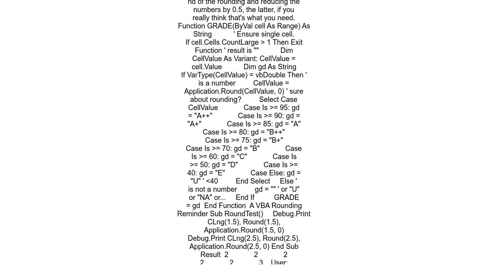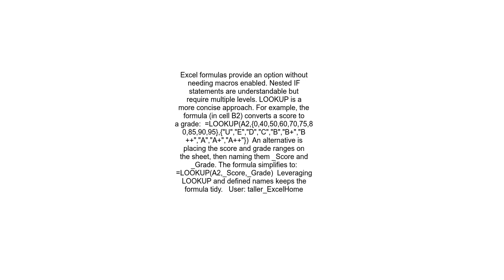Assign a calculated value using user defined function